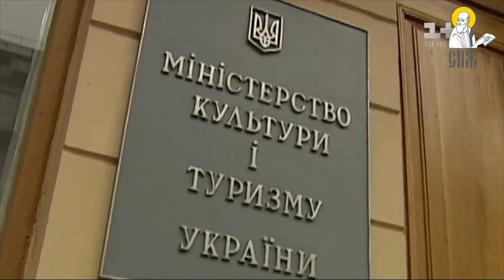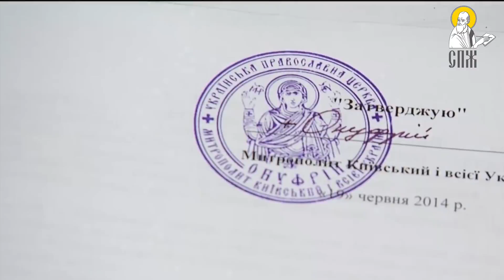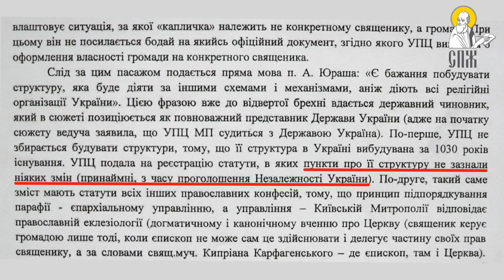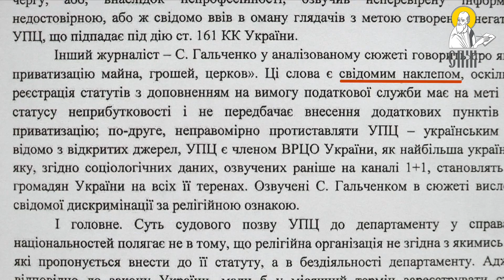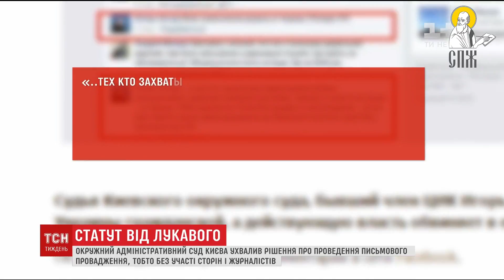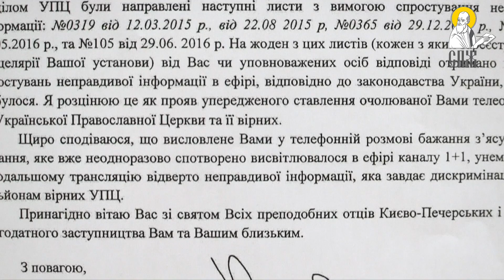TSN warms up radicals for religious war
A lot believe that TSN staff when generating anti-church plots is guided by the logic of Porthos from Dumas’ “Tree Musketeers”: “I am fighting because I am fighting.”
However, the evidence reveals a different thing – behind the journalists there are coordinators who have a clear-cut strategy and tactics in their grapple with the Church.
In the conflict “Ministry of Culture vs UOC” civil servants are trying to compel the UOC to change its charters so that seizures of its temples could be simplified in terms of law. For that end they exploit TSN which under the guise of “journalist investigations” voiced totally absurd accusations towards the UOC.
Currently TSN is actively shaping the “required” public opinion – “hostile” Church (UOC) insidiously demands that a patriotic Ministry of Culture should register charters which are harmful for Ukraine.
The following stage in this scenario is the arrival of militants from Azov or Right Sector as representatives of “outraged society” at the court sessions in order to force judges to adopt the “necessary” decision.